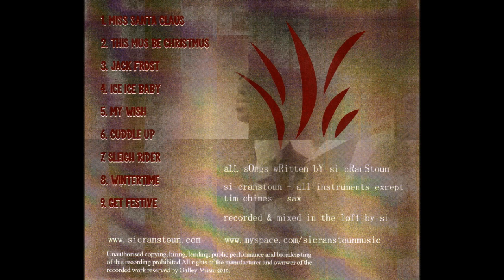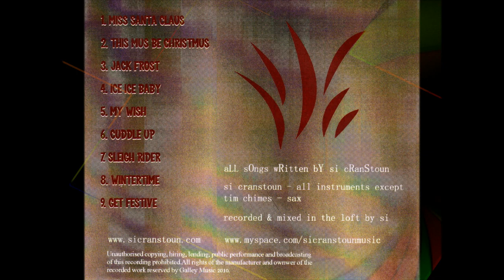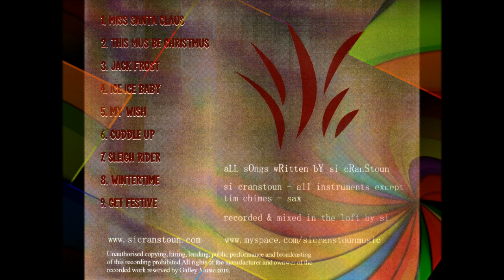Si Cranstoun, Get Festive 2010 (vinyl record)